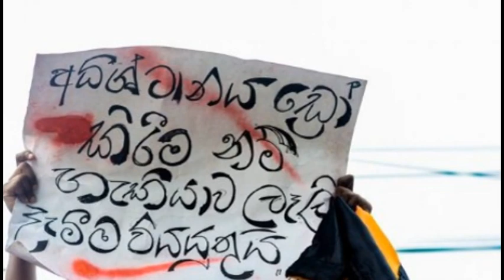රිච්මන්ඩ් පුතුන් බිග් මැච් එකට අහස පොලොව මුහුද කලඹයි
ගුවනින් අහසින් පෙලෙවෙන් මුහුදෙන් ගාල්ල රිච්මන්ඩ් විදුහලේ බිග් මැචි පෙරඩ් එක ගිය විදිහ